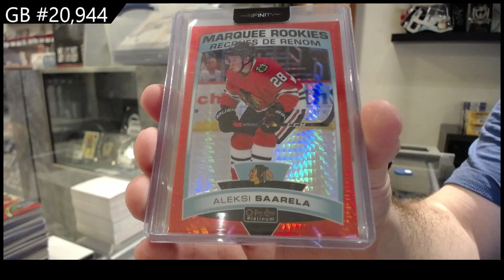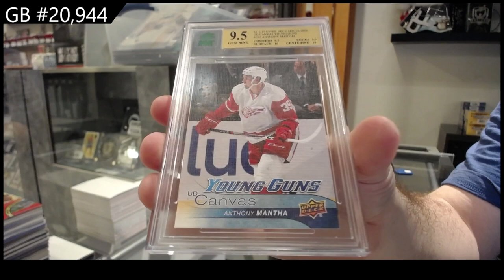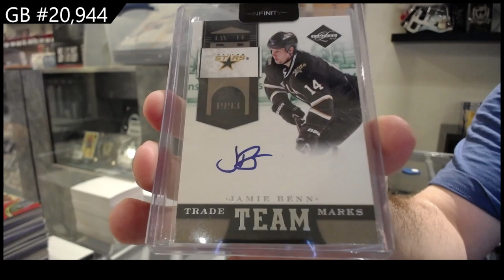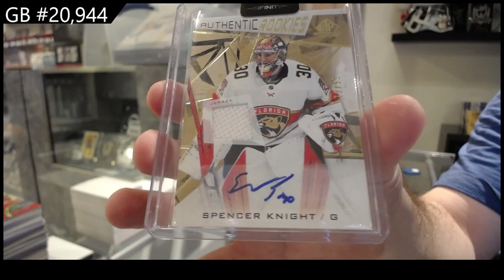CNC Infinity Plus Hockey 2 Box Break - CNC GB #20,944